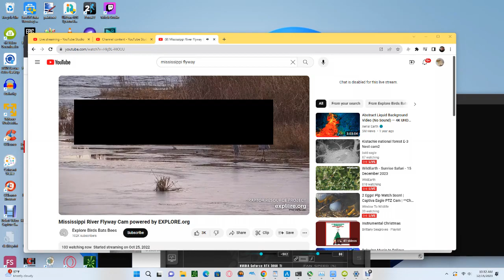Mississippi River Flyway 12/15/2023 10:22